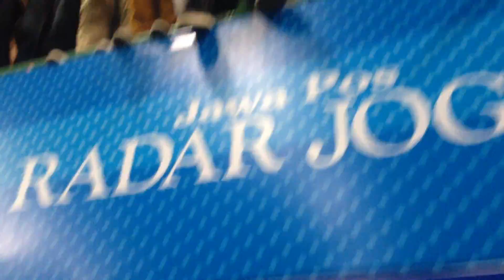Mars SMP Pandanaran di Junio JRBL 2015 Jogja Series